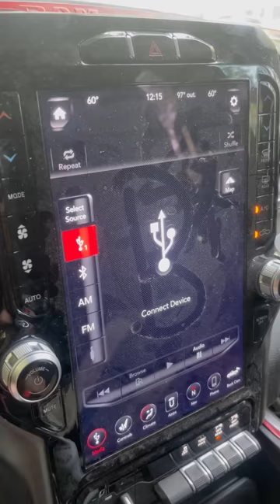Moving for summer camp